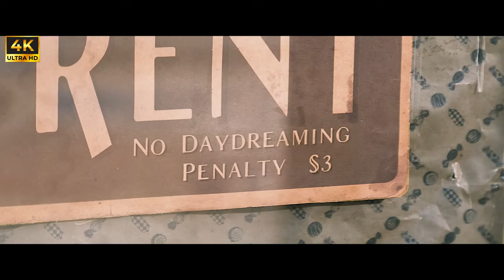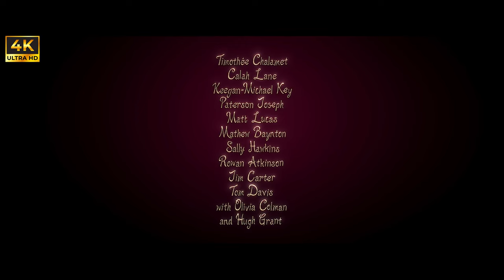WONKA Official Trailer (2023)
Based on the extraordinary character at the center of Charlie and the Chocolate Factory, Roald Dahl’s most iconic children’s book and one of the best-selling children’s books of all time, “Wonka” tells the wondrous story of how the world’s greatest inventor, magician and chocolate-maker became the beloved Willy Wonka we know today.

From Paul King, writer/director of the “Paddington” films, David Heyman, producer of “Harry Potter,” “Gravity,” “Fantastic Beasts” and “Paddington,” and producers Alexandra Derbyshire (the “Paddington” films, “Jurassic World: Dominion”) and Luke Kelly (“Roald Dahl’s The Witches”), comes an intoxicating mix of magic and music, mayhem and emotion, all told with fabulous heart and humor. Starring Timothée Chalamet in the title role, this irresistibly vivid and inventive big screen spectacle will introduce audiences to a young Willy Wonka, chock-full of ideas and determined to change the world one delectable bite at a time—proving that the best things in life begin with a dream, and if you’re lucky enough to meet Willy Wonka, anything is possible.

Starring alongside Chalamet are Calah Lane (“The Day Shall Come”), Emmy and Peabody Award winner Keegan-Michael Key (“The Prom,” “Schmigadoon”), Paterson Joseph (“Vigil,” “Noughts + Crosses”), Matt Lucas (“Paddington,” “Little Britain”), Mathew Baynton (“The Wrong Mans,” “Ghosts”), Oscar nominee Sally Hawkins (“The Shape of Water,” the “Paddington” films, “Spencer”), Rowan Atkinson (the “Johnny English” and “Mr. Bean” films, “Love Actually”), Jim Carter (“Downton Abbey”), with Oscar winner Olivia Colman (“The Favourite”). The film also stars Natasha Rothwell (“White Lotus,” “Insecure”), Rich Fulcher (“Marriage Story,” “Disenchantment”), Rakhee Thakrar (“Sex Education,” “Four Weddings and a Funeral”), Tom Davis (“Paddington 2,” “King Gary”) and Kobna Holdbrook-Smith (“Paddington 2,” “Zack Snyder’s Justice League,” “Mary Poppins Returns”).

Simon Farnaby (“Paddington 2”) & Paul King wrote the screenplay, based on a story by King and characters created by Roald Dahl. Michael Siegel, Cate Adams, Rosie Alison and Tim Wellspring are serving as executive producers. King’s behind-the-scenes creative team includes director of photography Chung-Hoon Chung (“Last Night in Soho,” “Ah-ga-ssi”); Oscar-nominated production designer Nathan Crowley (“Tenet,” “Dunkirk”); editor Mark Everson (the “Paddington” films); Oscar-winning costume designer Lindy Hemming (the “Paddington” films, “Topsy-Turvy”); and composer Joby Talbot (the “Sing” films). Neil Hannon of the band The Divine Comedy is writing original songs for the film.